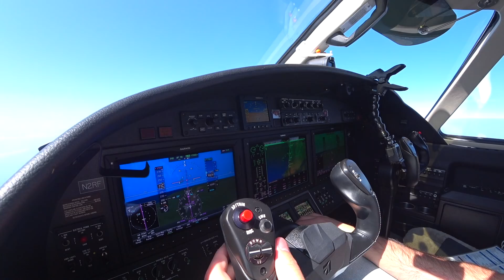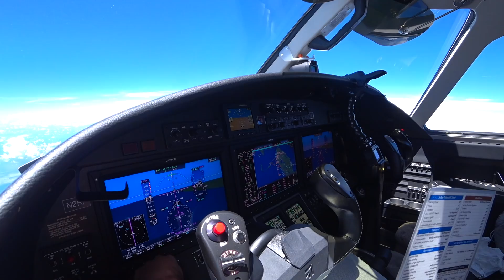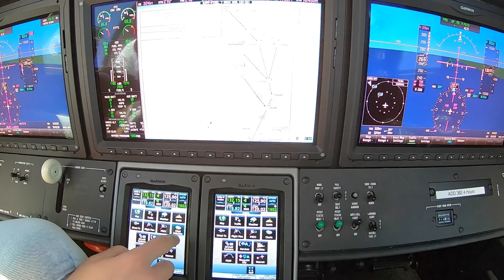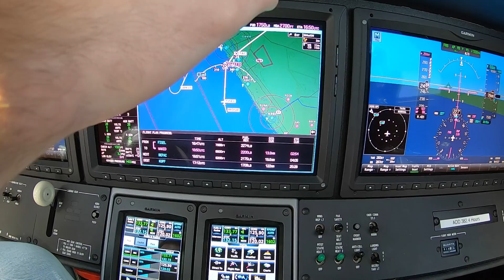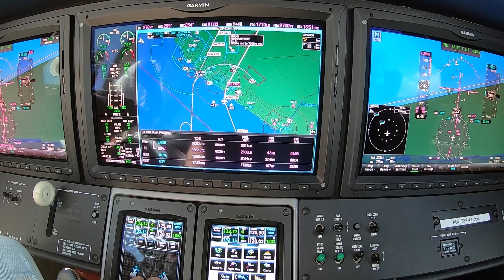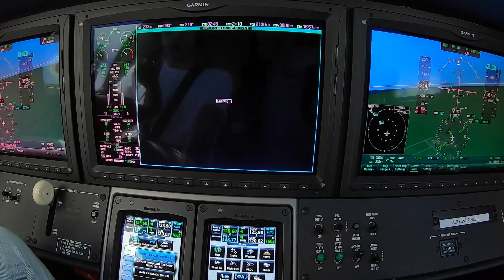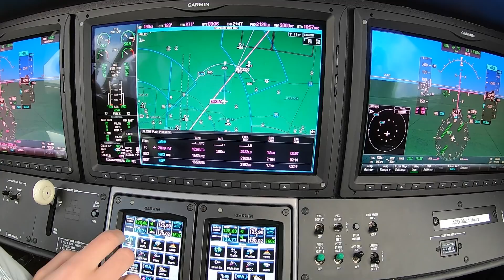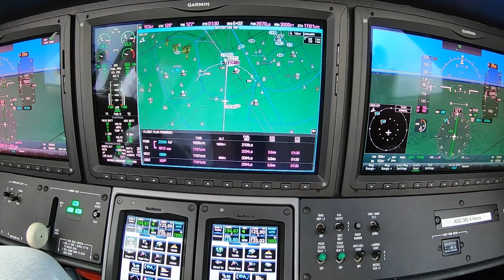Private Jet Flight NY To Miami!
Hope you all Enjoy the video! Thanks again for watching.

All proceeds from shirt sales go directly to the Animal Rescue Aid "forgotten-shelters-program" and The Grey Muzzle Organization to donate beds to senior dogs in shelters. Learn more about these charities at the following links:

These videos are edited for the sake of time and should not be used for instructional
purposes.